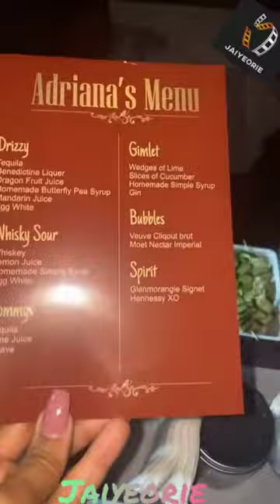Layal Tinubu Rima Couen Villa Grace GH - Adriana Sarzina Ghana birthday turnup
Layal Tinubu Rima Chouen Villa Grace GH - Adriana Sarzina Ghana birthday turnup

👁️ Layal Tinubu Rima Chouen Villa Grace GH - Adriana Sarzina ig